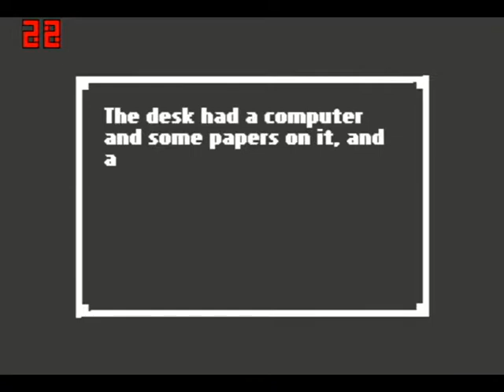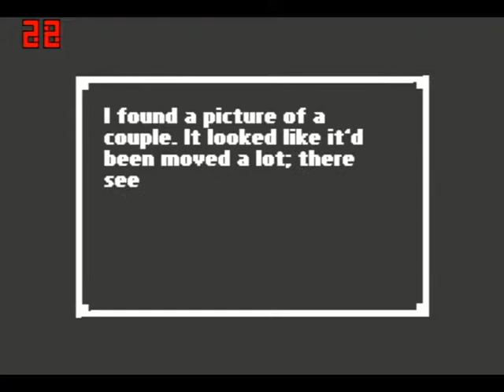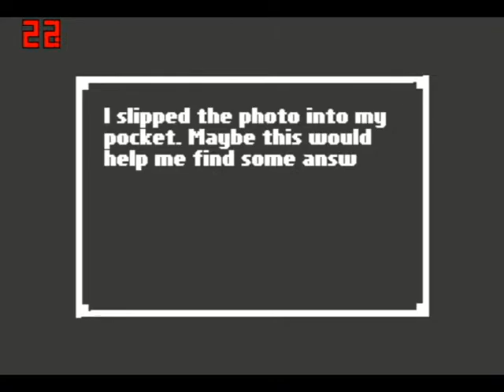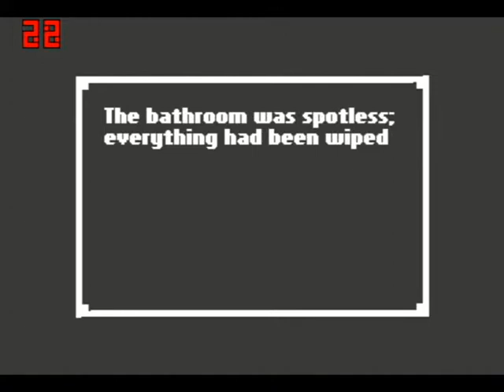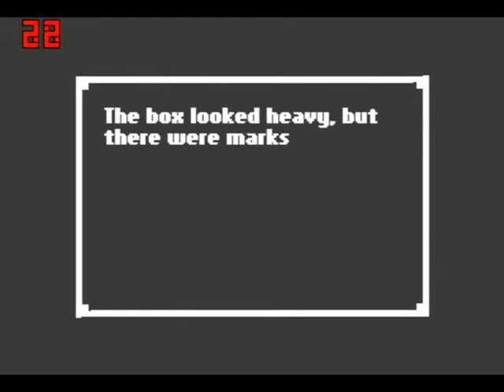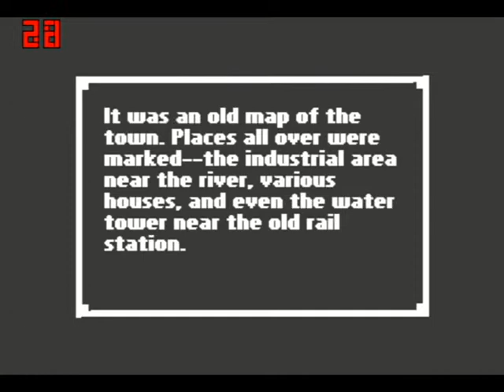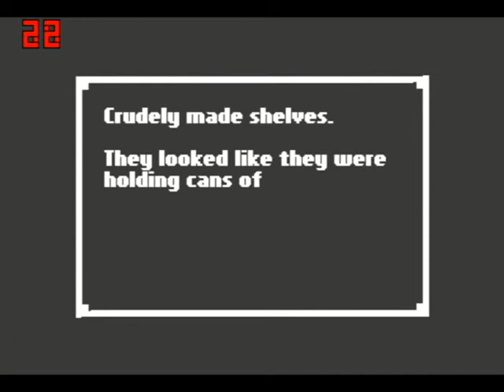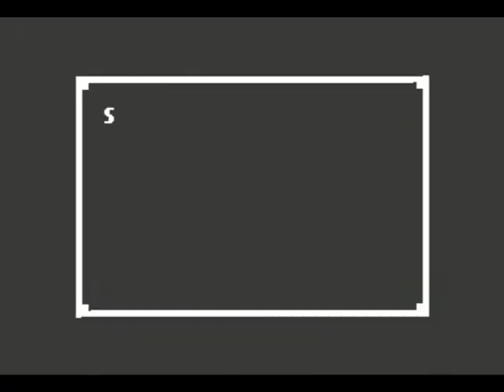Lets Play Home part 1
Will Price and Connor Tomelty flout fear and laugh in the face of the law as they embark on an adventure to find their way. Home. (dont judge us thats actually a line from this silly game).